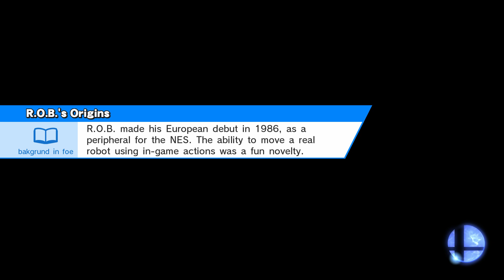TR4SH 1.10.5 All-Star Mode on Hard with Fox